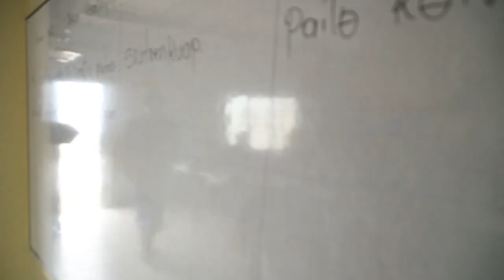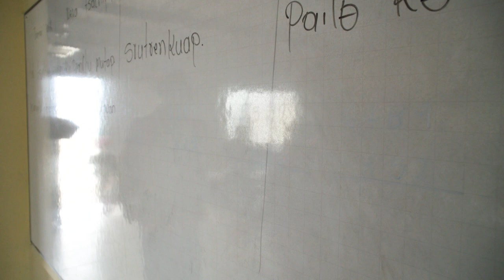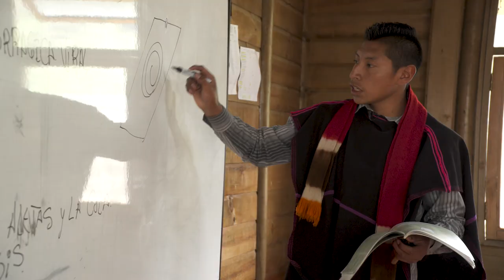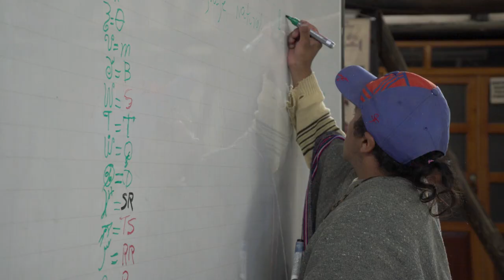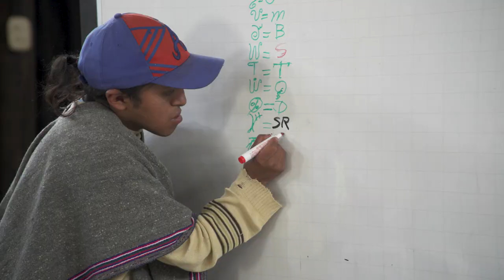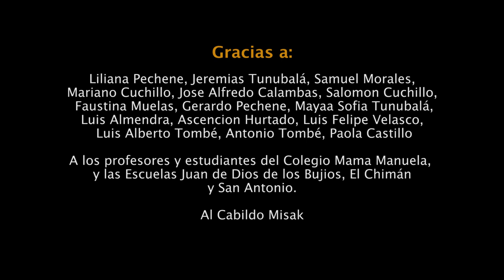Descolonizando la Mente (Español)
El pueblo indigena Misak, del sur de Colombia, sufrio una pérdida cultural, territorial y lingüística casi total, antes de recuperar sus tierras ancestrales en la década de los 70. Desde entonces han revitalizado su cultura, han recuperado sus tradiciones y fortalecido su autonomía.

Hoy, el 95% de los Misak habla su lengua materna, y 9 de cada 10 jóvenes que salen del territorio, regresan.

¿Cómo lo han hecho los Misak? ¿Y qué papel ha jugado su propio sistema de educación indígena?